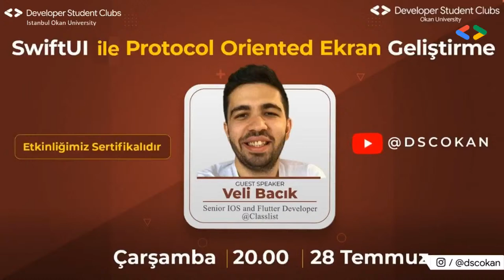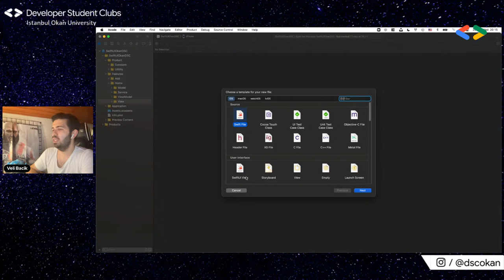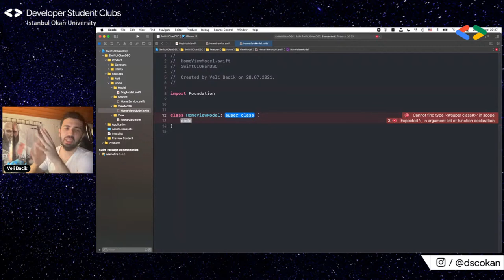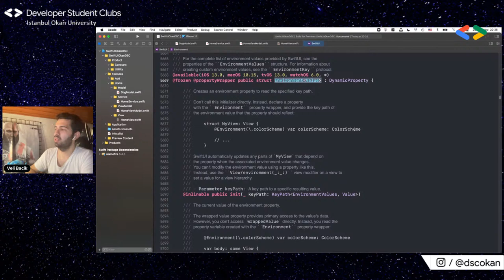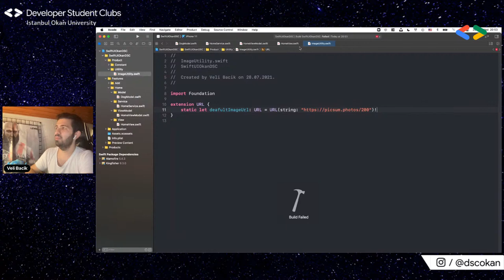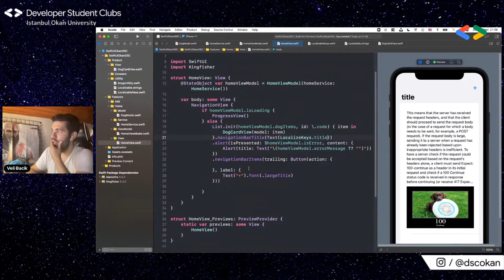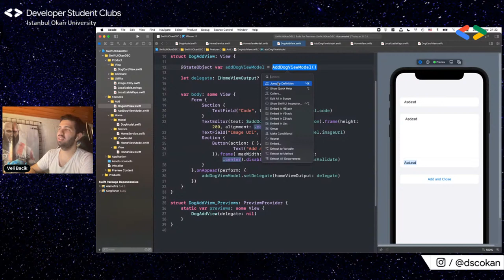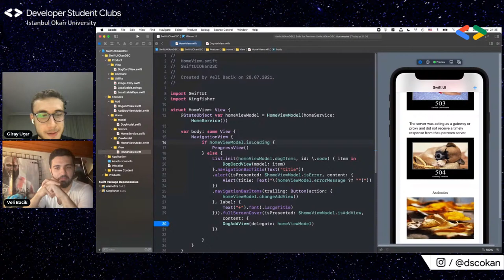SwiftUI ile Protocol Oriented Ekran Geliştirme | Veli Bacık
📌 Google DSC Okan Üniversitesi olarak yeni etkinliğimizle karşınızdayız!
28 Temmuz Çarşamba günü saat 20.00'de, değerli konuğumuz Veli Bacık ile birlikte gerçekleştireceğimiz 'SwiftUI ile Protocol Oriented Ekran Geliştirme' etkinliğimizde görüşmek üzere!